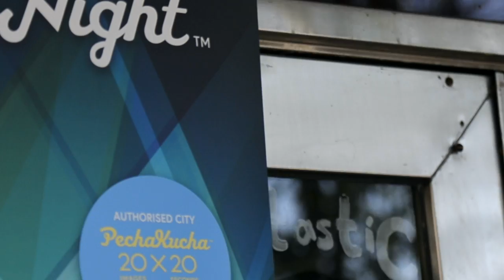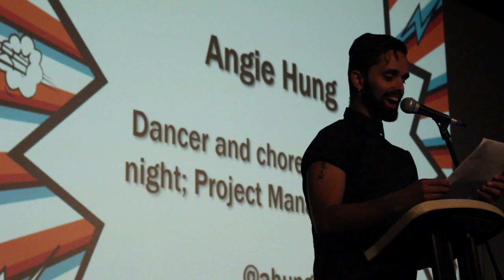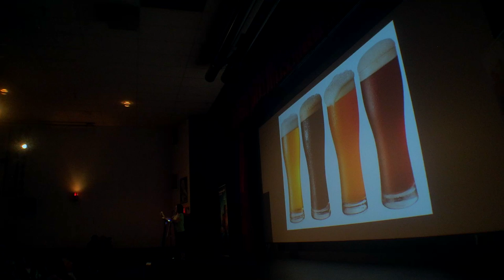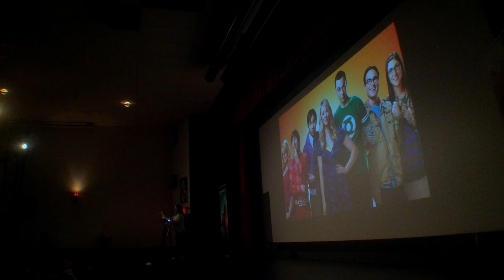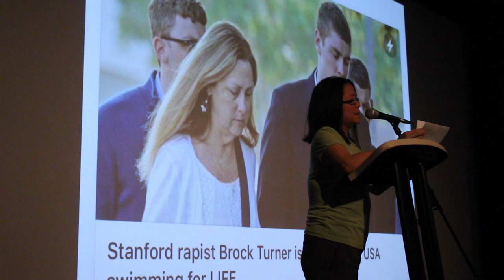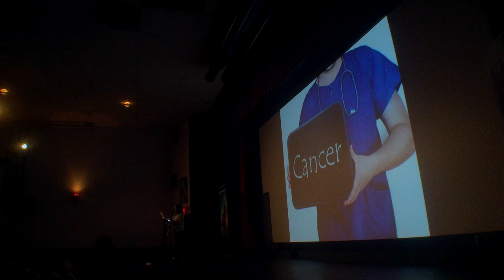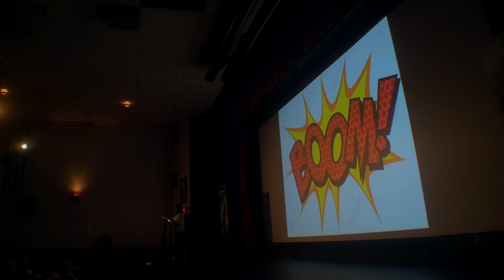Pecha Kucha Calgary #26 BOOM: Angie Hung